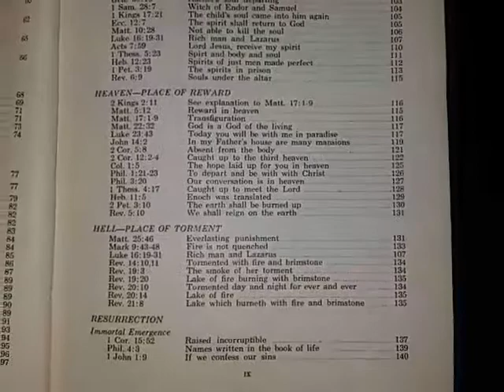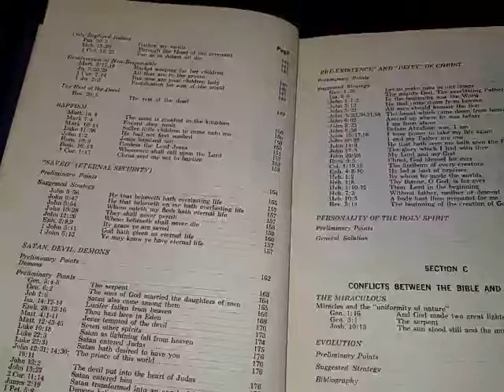Wrested scriptures book by Christadelphians?